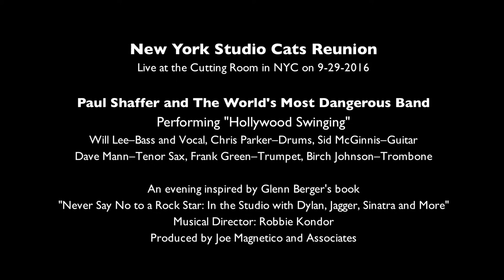NY Studio Cats Reunion - World's Most Dangerous Band - Hollywood Swinging" - Cutting Room 9-29-2016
Paul Shaffer and The World's Most Dangerous Band
Performing "Hollywood Swinging"
Will Lee–Bass and Vocal, Chris Parker–Drums, Sid McGinnis–Guitar
Dave Mann–Tenor Sax, Frank Green–Trumpet, Birch Johnson–Trombone